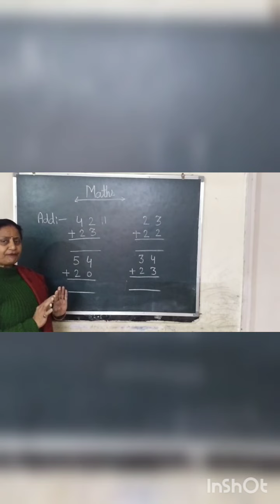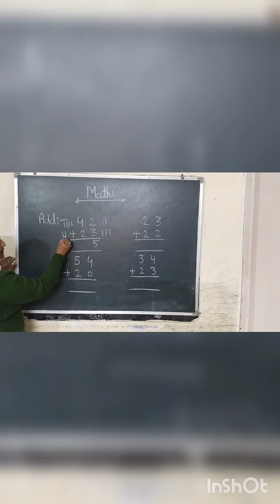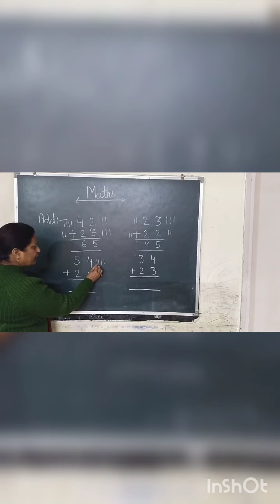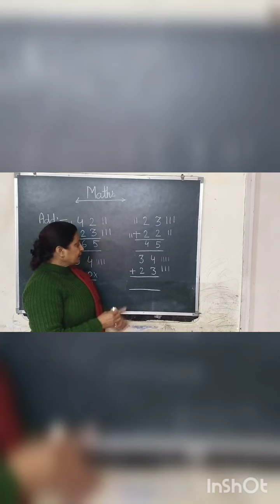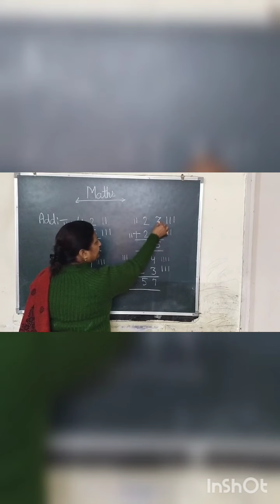Class UKG_ Maths_ Addition